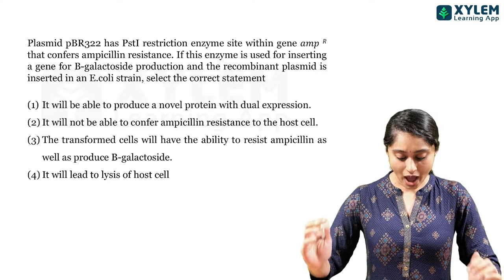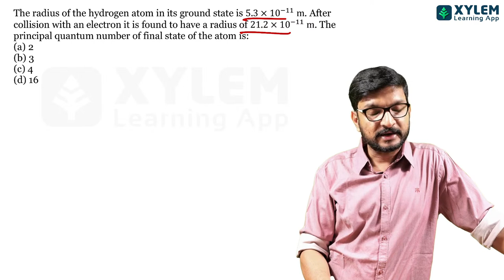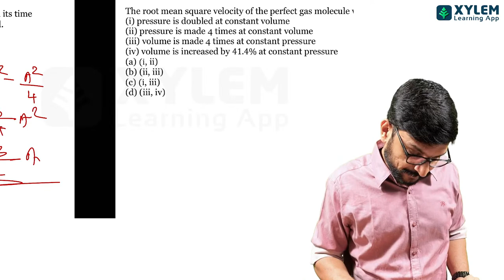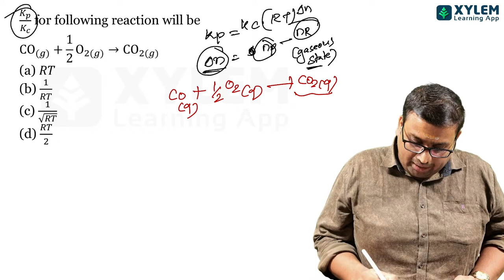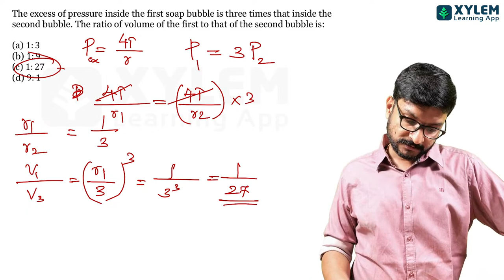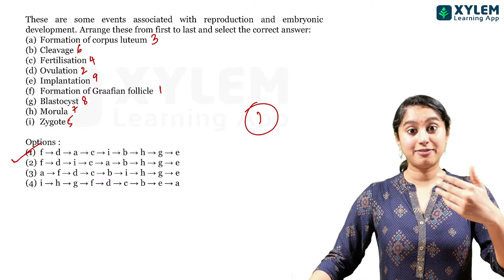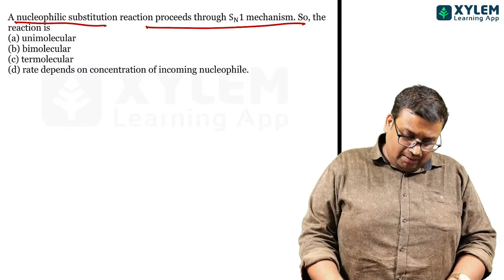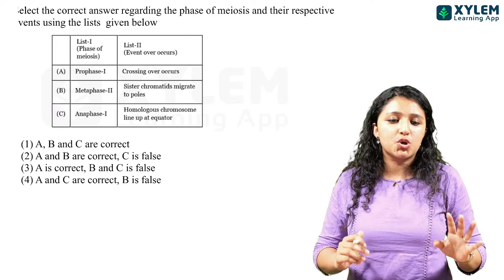NEET 2023 - SURE SHOT QUESTIONS | Xylem NEET Tamil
Are you preparing for NEET 2023 and looking for the most important topics to focus on? Join our video to learn about the sure shot questions that are likely to appear in the upcoming NEET exam.

In this video, we will discuss the most important and high-yielding topics that you must focus on to score well in the NEET 2023 exam. Our expert team will provide you with a detailed analysis of the past year's question papers, exam trends, and weightage of topics to help you identify the sure shot questions.

We will cover essential topics such as Biomolecules, Ecology, Genetics, Cell Biology, Plant Physiology, and more. Our team of experts will also share their tips and tricks on how to tackle these questions effectively.

By the end of this video, you will have a clear understanding of the sure shot questions and the strategies needed to tackle them. You will be well-prepared to boost your NEET 2023 preparation and achieve high scores in the upcoming exam.

So, whether you are a beginner or an advanced NEET aspirant, this video is a must-watch for you to focus on the essential topics and achieve your goals.